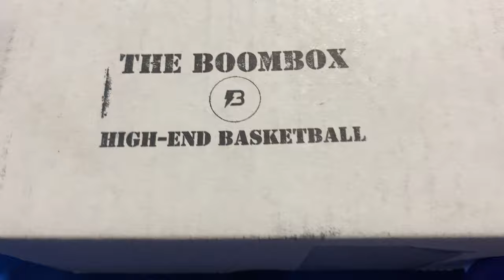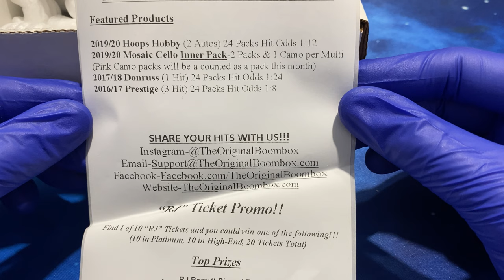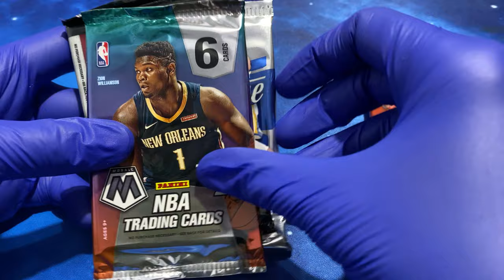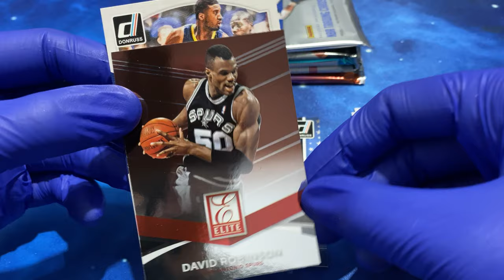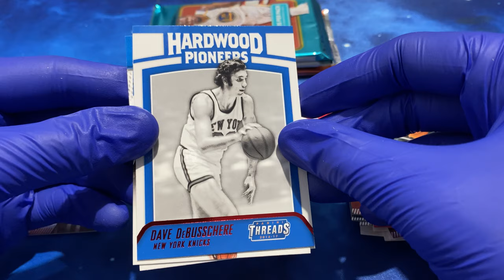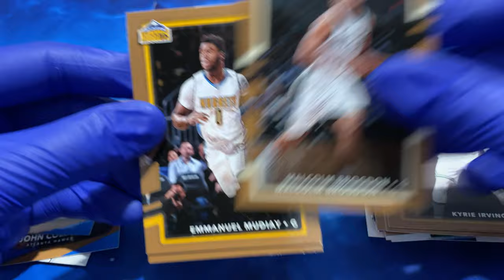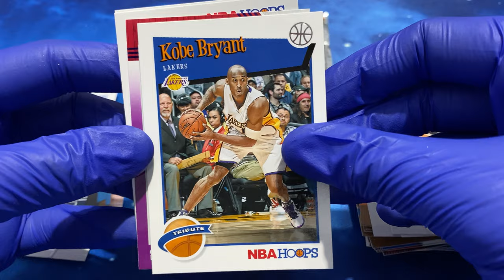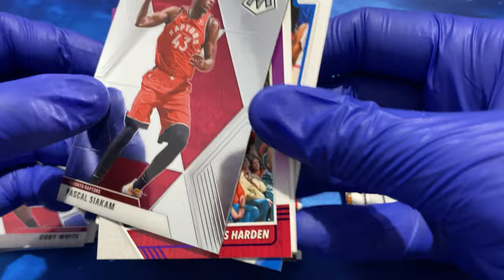BOOMBOX High-End Basketball December 2020 🔥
In this video, I rip my fifth boombox ever! This is the December 2020 version.

The Boombox is a subscription box of packs from the current to recent years, a good alternative to buying boxes/packs if you can’t find anything or the prices are too high. You can find more information from their website below:

My setup:
Cellphone Mount (I'm just using my phone!)
Light Source (clippable lamp)
Card Mount
Rubber Gloves
Cloth gloves
Card Sleeves
My blue mat
Jewelers Loupe